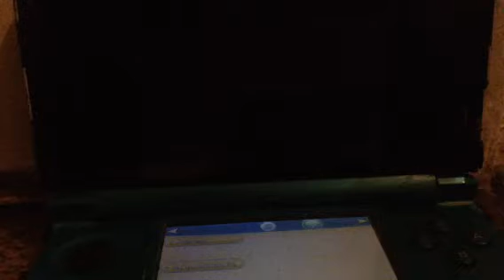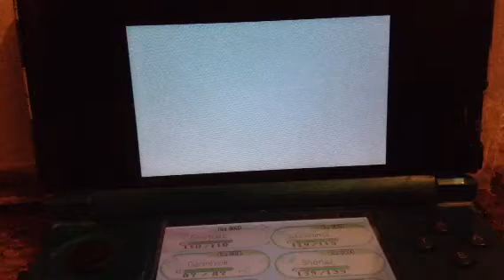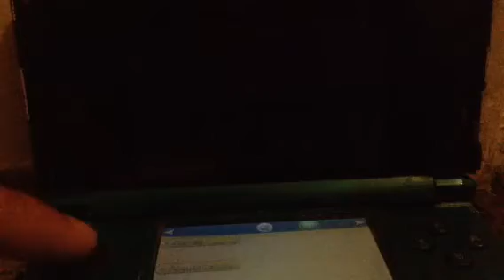Let's Play Pokemon X Part 69: Mega Evolve At Last